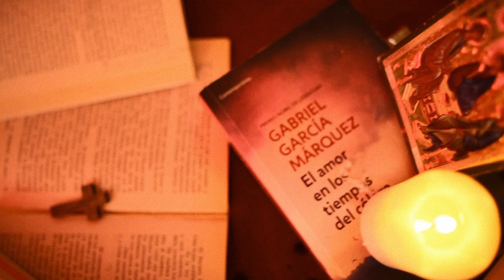More, Dimc - UY (Visualizer)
Performed by: MORE, DIMC

(Letra)

Ay no te aceleres
Sostenlo ahi, quédate ahí
Que va por ahí

Try me, kiss me, find me
Amor… quédate un segundo
Alteras mis sentidos
Yo suspiro con tu voz

Uy, me da calor
Me voy a creer que esto es en serio
(Pues obvio)
Eso a mí me dice pero no

Ahora sí que vas en serio
Creo que el misterio que somos
Nosotros dos

Si eres un misterio
Eres de los gozosos
Un team peligroso

Ave María
Pecaminoso

Ella es orgullo
Siempre en la suya
Y yo pretencioso
Con mi lujuria

Le caigo
Ay María yo probé su poison
Vamos pa’ la quinta season
Quiere arrunchis de un mentiroso

Uhm, yeah

Quiero dejarte la ropa
Y quitarte las ganas
Sellemos el secreto
Y vamos a tu cama

Ya está… ya está
Ya no hace falta nada
Y yo que suspiro con tu voz

Nosotros dos

Baby hold me

Eh ave María
No hizo falta que me hicieras brujería

No nos digamos tonterías
Que todo el día
Tengo flashbacks
De algo que no ha pasado aún

(Uy)

Para mí que tú eres un pecado capital
No te puedo evitar
¿Cómo me quito la ganas de quererte probar?

La manzana de Adán
Tú eres eso que no se va

Nosotros dos

Dimcho
More
Uy…